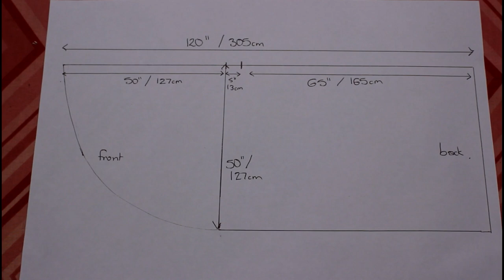Adding Floral Appliques & Cape Sleeves To A Gown | Flora Gown Part 3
In part 3 of making the Flora gown I show you how to cut and sew the flower and leaf embroidered appliques on, how I add the beads and flat back crystals, how I make the tulle cape sleeves, and how to add the eyelets or grommets and the lacing panel to the corset, before I reveal the finished dress. In the next parts I will show you how I embellish shoes, make the headpiece, style the wig, and then the final styled look.

Sequin fabric is from this store (message and ask for the colour you'd like if it's not listed)
Rose gold wig

Welcome! I am a fashion designer and an advocate for unique self-expression. I want to encourage you to have the confidence to break free from fashion and beauty trends and to wear what you love.

In my videos I show you how I design and create the extravagant couture gowns and outfits that I've become known for, how I upcycle and style vintage and pre-loved clothes, and how I create accessories, hair, and make up to complete the looks. I also take you behind the scenes of my life and fashion business in my vlogs, and help you unleash your own creativity with my tutorial videos.

Vicky xo